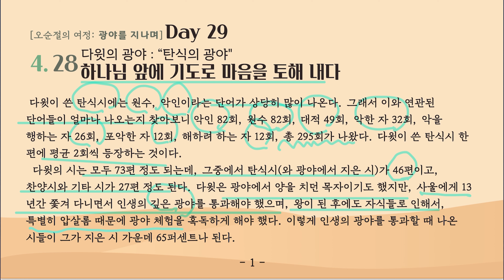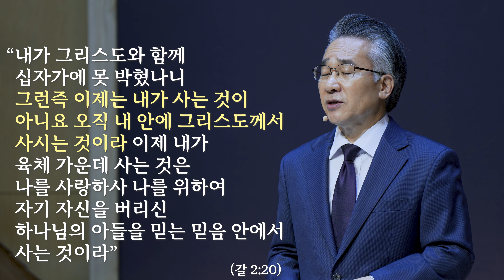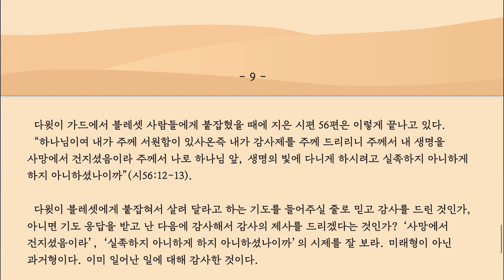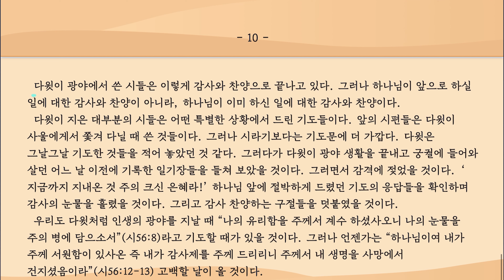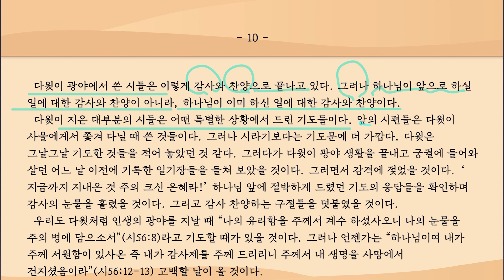오순절의 여정'광야를 지나며' Day29(4.28)_다윗의 광야_하나님 앞에 기도로 마음을 토해 내다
오순절의 여정'광야를 지나며' Day29(4.28)_하나님 앞에 기도로 마음을 토해 내다